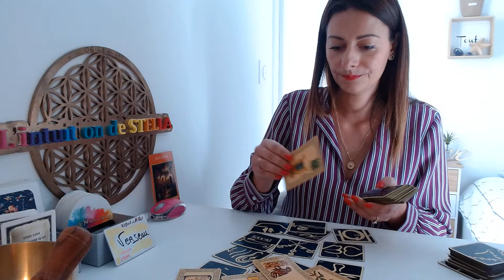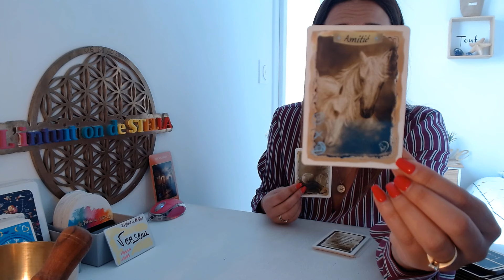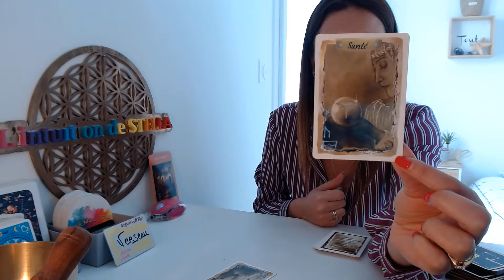♒️ HOROSCOPE VERSEAU FEVRIER 2024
Horoscope verseau Février 2024 | tirage général , professionnel , sentimental +   bol tibétain pour un nettoyage et une purification avec prière

Si vous souhaiter vous procurer la méditation spécial LACHEZ PRISE, voici le lien ci-dessous sur mon site internet :

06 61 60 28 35

Stella😊✨🙏🏼